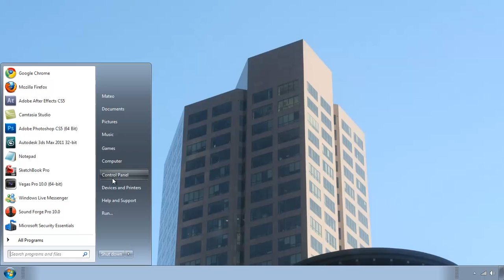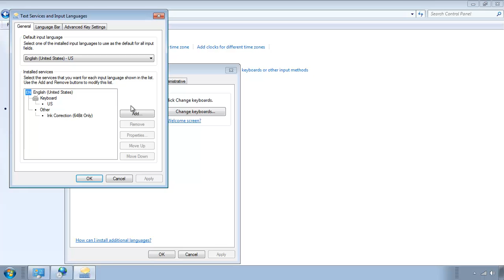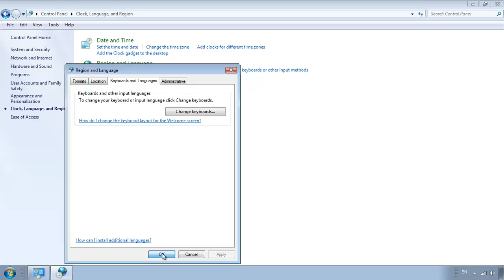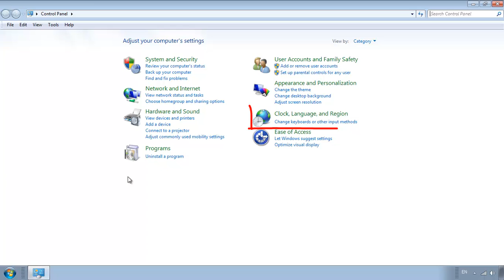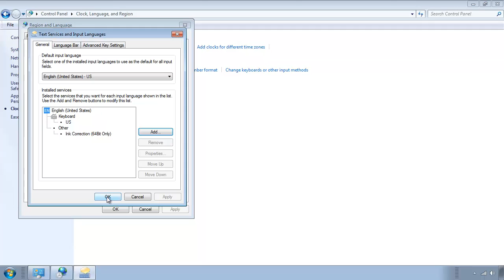Tutorial de Windows 7 - Configurar Teclado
Con este videotutorial aprenderas
a agregar el idioma espanol a tu
teclado, si tu teclado esta en ingles
originalmente. asi que suerte y hasta
luego, un saludo!